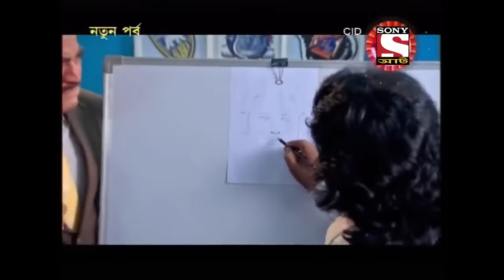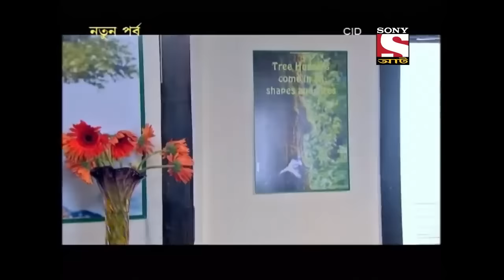Best of CID (Bangla) - সীআইডী - The Secret Of Tree - Full Episode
A hitchhiker named Gayatri disappears mysteriously in the forest. The team gets information from the local villagers that similar cases had happened in the forest in the past, and they suspect a ghost lurking near the tree area to be behind all this. A paranormal expert is called in, someone who has recorded some footage of some uncanny experiences in the forest. But as cops investigate they find something fishy. What is it that they see?